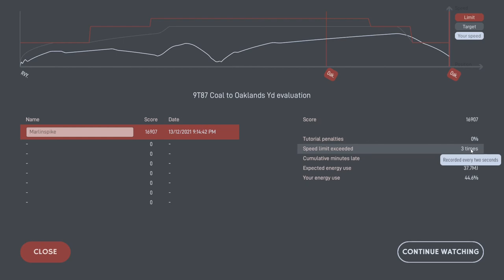Diesel Railcar Simulator - Episode 5 - Class 03 coal freight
For something a bit different I take a cut of 6 mineral wagons and a brake van on a short coal freight job on the Harbord Valley Net in Diesel Railcar Simulator.

I anticipated this being a shorter video, but for reasons that become apparent it took a bit longer. Also, at the start of the video I said we had 3 wagons in the train, not sure why...must have been too excited.